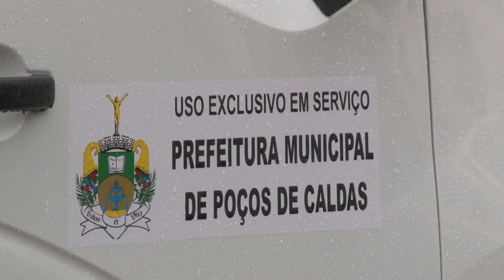CARROS NOVOS FUNERÁRIA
Prefeitura compra três veículos por meio do Fundo Municipal do Serviço Funerário.